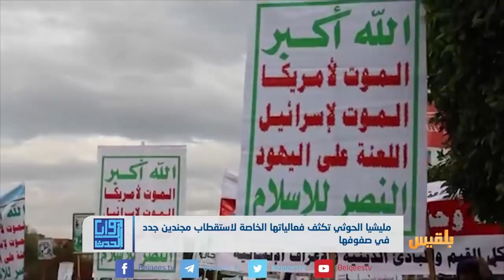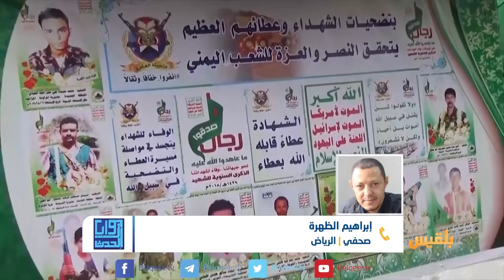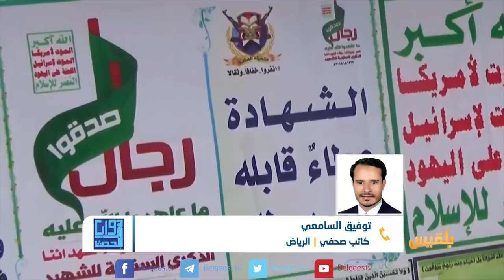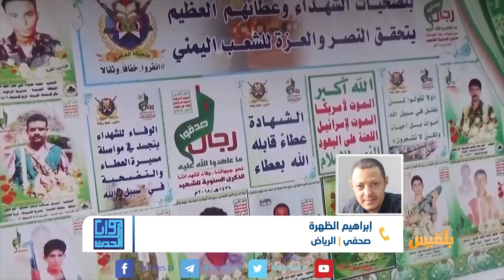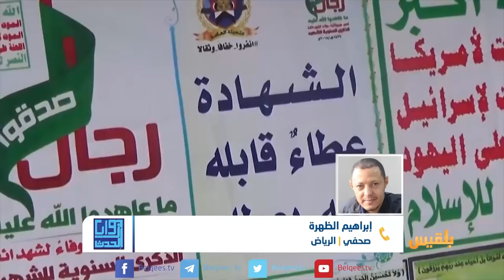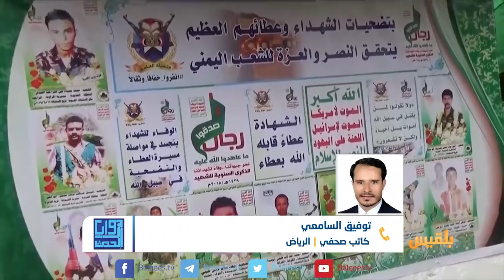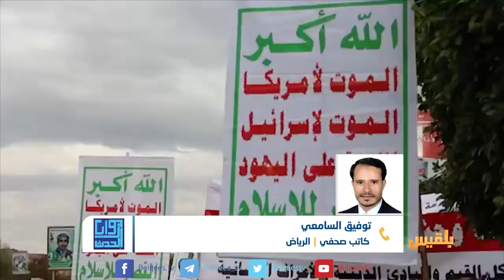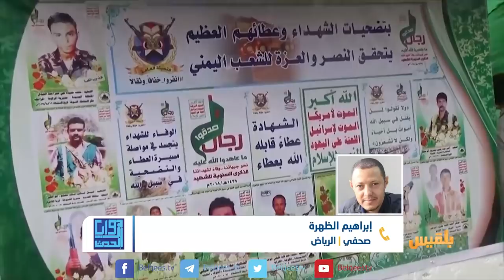زوايا الحدث | فعاليات لحشد المقاتلين.. المليشيا في مهمة تجريف الهوية الوطنية | تقديم: شادي نجيب